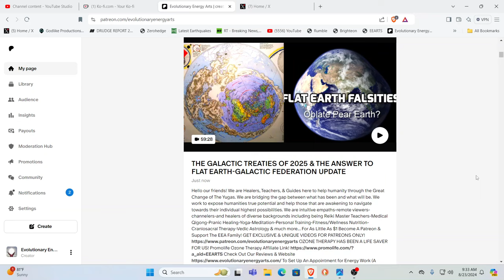THE GALACTIC TREATIES OF 2025 & THE ANSWER TO FLAT EARTH-GALACTIC FEDERATION UPDATE